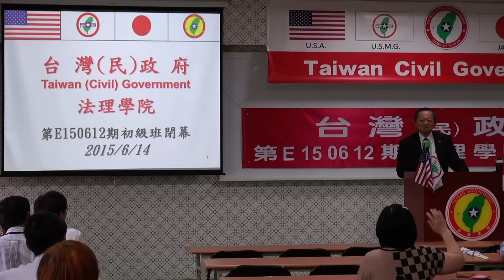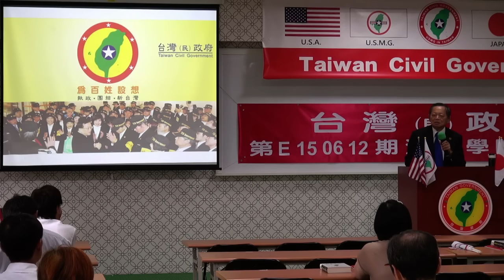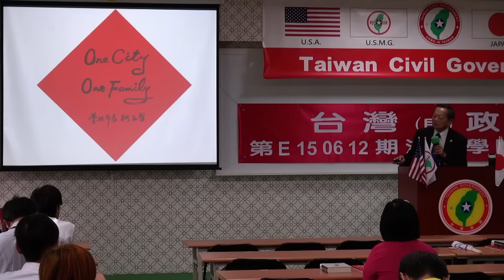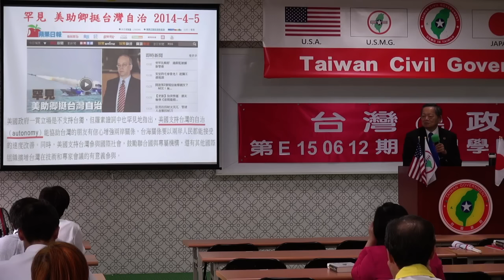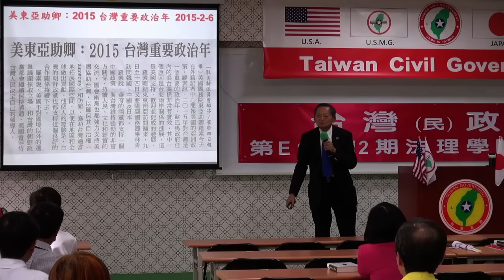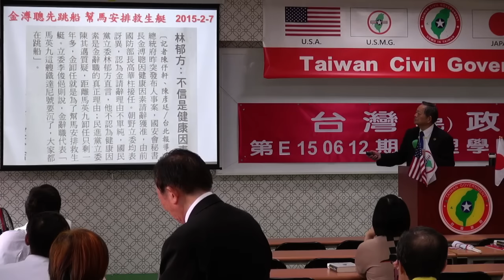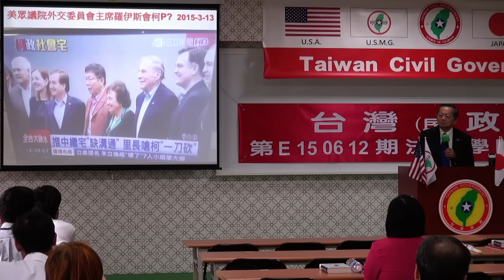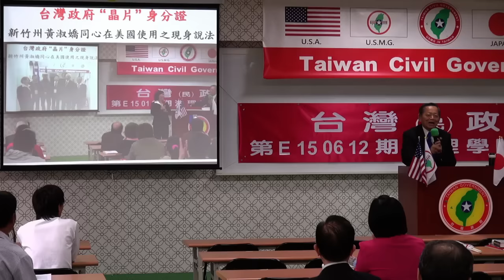150614-10-閉幕詞-張文彥-台灣民政府第E150612期法理學院初級班